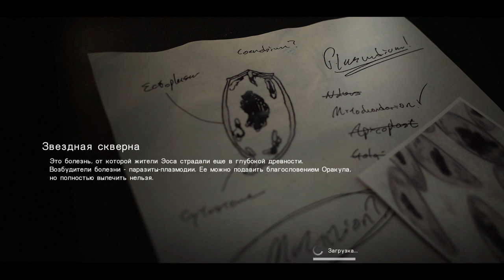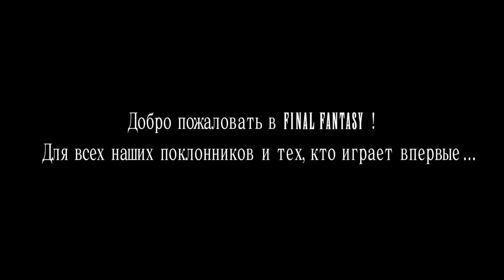Final Fantasy XV